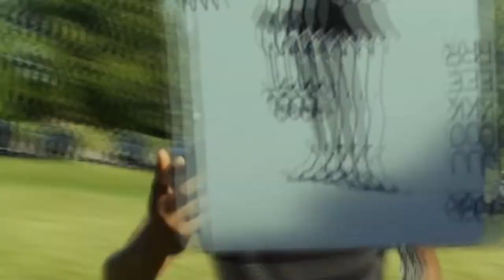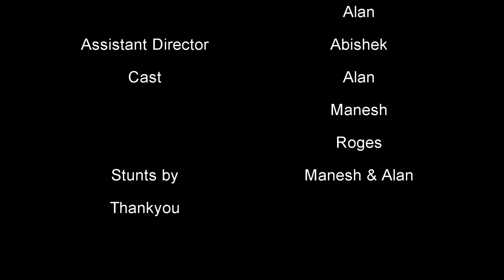Charley Short Film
Charley Short Film (Sci-Fi/Action)